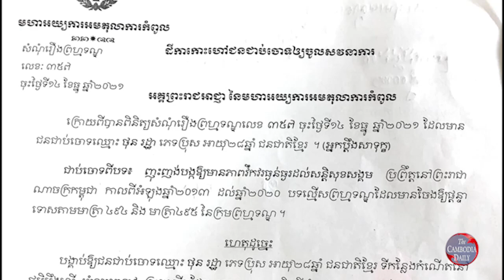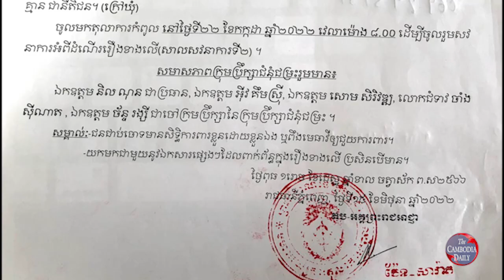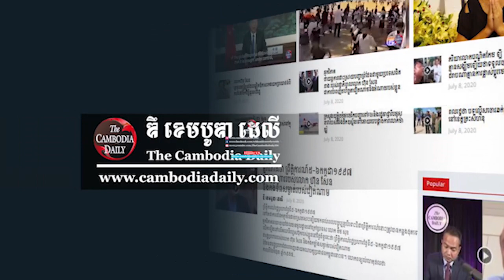តុលាការ​កំពូល​កោះ​ហៅ​យុវជន​ចលនា​មាតា​ធម្មជាតិ​៣​នាក់​ឱ្យ​ចូល​សវនាការ​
តុលាការ​កំពូល​ក្រុង​ភ្នំពេញ​កោះ​ហៅ​យុវជន​ចលនា​មាតា​ធម្មជាតិ​ចំនួន ៣​នាក់​ឱ្យ​ចូលរួម​សវនាការ​នៅ​ថ្ងៃទី​២២ ខែ​កក្កដា ឆ្នាំ​២០២២ វេលា​ម៉ោង ៨​ព្រឹក ទាក់ទង​នឹង​ការ​ប្ដឹង​សាទុក្ខ​របស់​ខ្លួន​មិន​ទទួល​យក​ការ​សម្រេច​របស់​សាលាឧទ្ធរណ៍​កាលពី​អំឡុង​ខែ​វិច្ឆិកា ឆ្នាំ​២០២១ កន្លងទៅ។